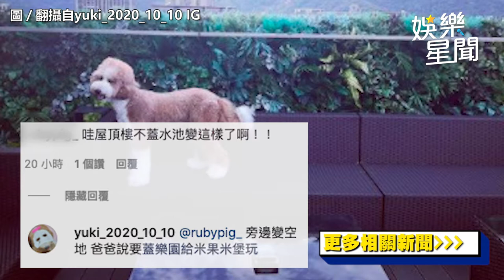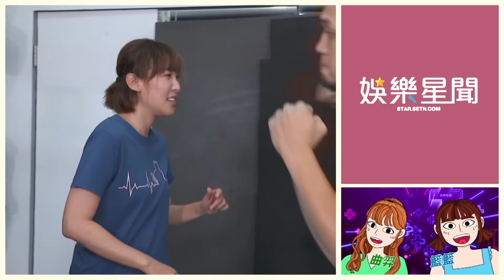羅志祥超狂客廳如電影院「頂樓泳池」鬧爭議沒蓋成改這樣！｜娛樂星聞